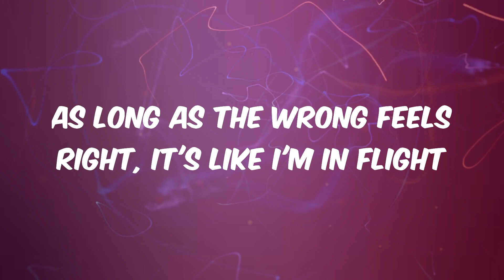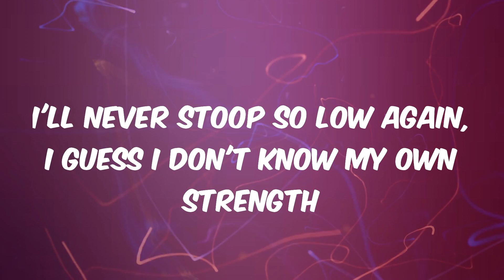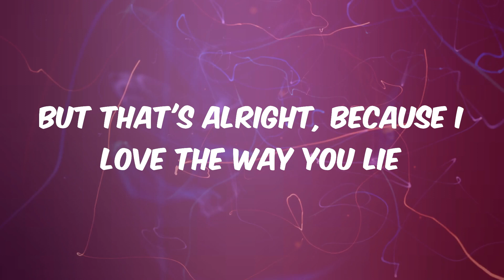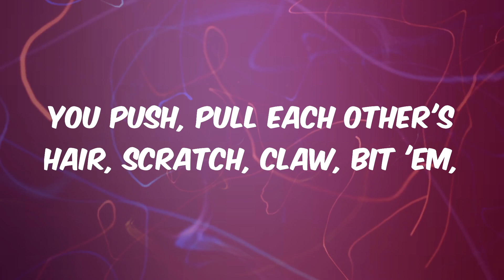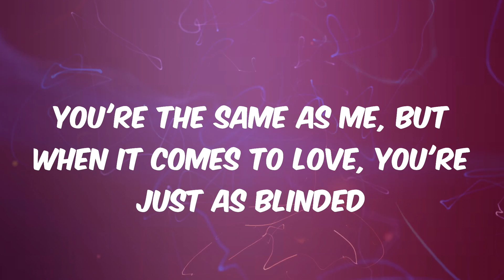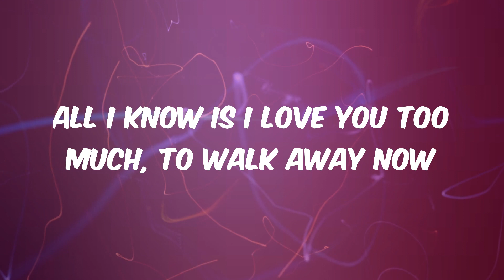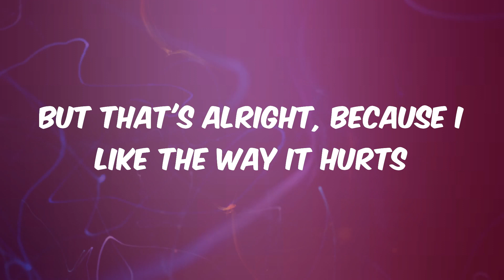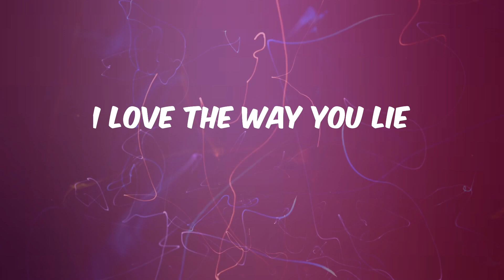Love The Way You Lie - Eminem (Lyrics)